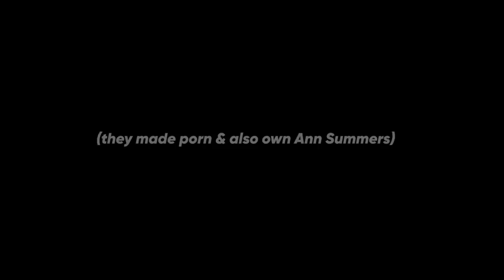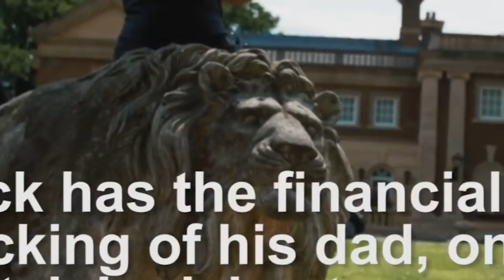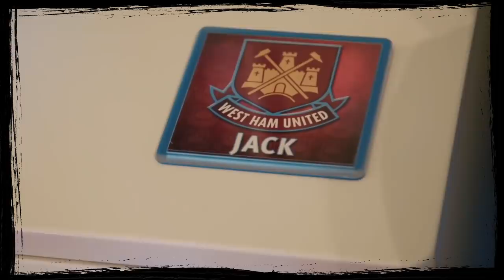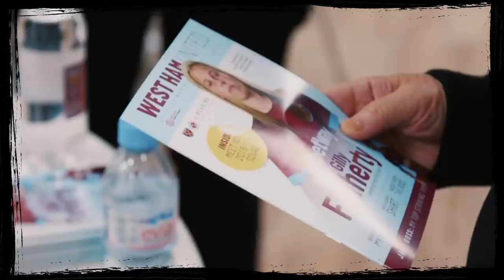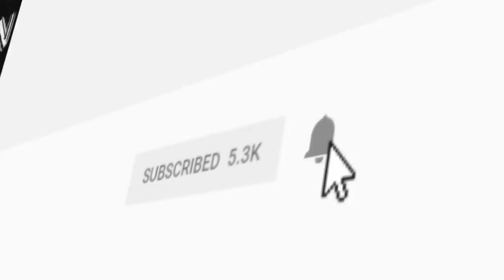THIS CHILD OWNS A FOOTBALL CLUB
I'd like everyone to meet the youngest football boss in Britain. Maybe even the world. It's Jack Sullivan, the 18 year old who is the managing director of West Ham United Ladies - an actual professional football club that matters in the world.

Jack Sullivan here is probably a nice lad, but I delve a bit into how weird his dad is (David Sullivan, the owner of Premier League Club West Ham United).